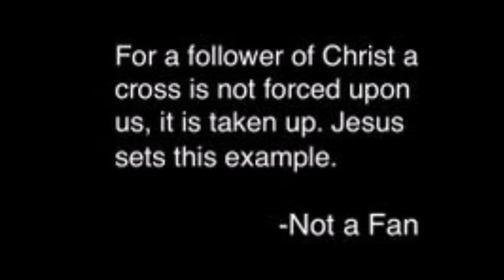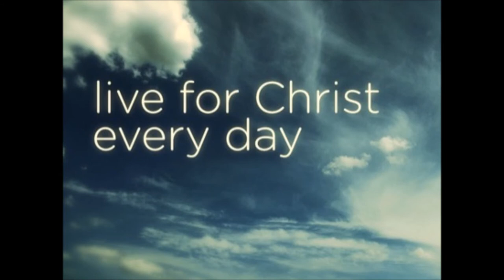மதமாற்றமா? மனமாற்றமா? - Conversion Vs Transformation In Christ Jesus - Bro. Philip Ebenezer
மதமாற்றமா? மனமாற்றமா? எது முக்கியம்  - Christianity Is not a Religion But Relationship In Christ Jesus - Bro. Philip Ebenezer
Christ Jesus Centered Holy Revival - ஆண்டவராகிய இயேசு கிறிஸ்துவை மையமாக கொண்ட பரிசுத்த புரட்சி - Listen to the full message
By

Saying Yes Jesus:
1. Acknowledge that you (along with all people) have sinned and fallen short of God’s standards.
2. Personally believe that Jesus Christ, who was God in human flesh, died for your sins on the cross and rose again. 1 Corinthians 15: 3 – 4